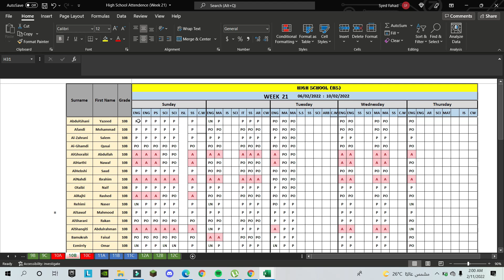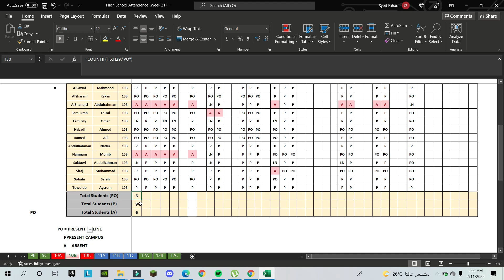Formula about Present,Absent and Present online in Excel